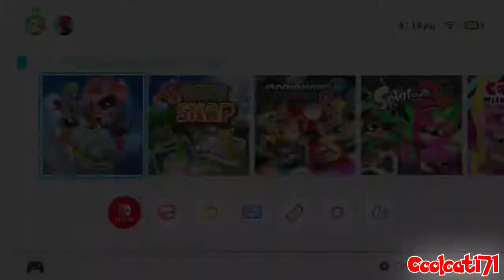DC Super Hero Girls: Teen Power Walkthrough (Switch) (No Commentary) Part 1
Suit up as the DC Super Hero Girls and save Metropolis! Join the fight as Wonder Woman, Supergirl, and Batgirl from the animated series DC Super Hero Girls, and save Metropolis from the tinkering terror of Toyman! With the city in danger, even frenemies like Harley Quinn, Catwoman, and Star Sapphire will need to band together to help protect the town. Each Super Hero and Super-Villain has a unique set of abilities: for example, Wonder Woman uses her warrior skills with the Lasso of Truth and Flying Shield while Harley Quinn wields her Pop Roulette blaster that fires off mischievous effects to do both a little good and a little bad at the same time. Freely explore the city as teenagers. Explore Metropolis as your alter ego: a high school teenager. Take on missions to help out local citizens, put a stop to graffiti in the town, save lost cats, and much more. You can even rebuild the mysterious Hob’s Bay, customizing new buildings to reimagine the area totally in your style. And don’t forget to meet up at the best hangout spots from the show like Metropolis High School and Sweet Justice…both of which happen to be perfect places to snap photos to share on Superstapost. Power up your super squad. Choose which Super Heroes and Super-Villains you want to recruit for your crime-fighting team, taking on exciting battles and missions throughout the city. Each character can unlock new abilities as you play, so always level up and pick your favorites as the battle rages on. Plus, make sure you dress for the part because you can shop around for upgrades to the latest crime-fighting suits in addition to the most fabulous Superstapost-ready outfits.

Bee Movie-